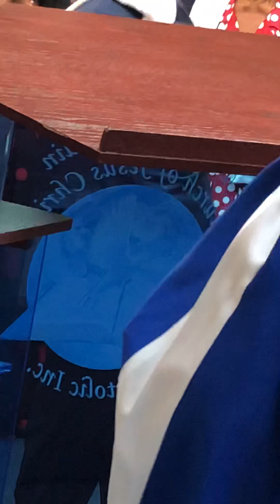BETHEL BORN AGAIN CHURCH OF JESUS CHRIST APOSTOLIC in BROOKLYN N.Y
YOUTH SUNDAY
PASTOR ALVARANGA (HOST PASTOR) prayed for the sick etc.
EVANGELIST ANDERSON (YOUTH PRESIDENT)
PRAYER TIME
Rendition “TELL ME WHO MAKES THE ANGELS SING” & “HAVE THINE OWN WAY,LORD”
07/08/2018
Pt.6